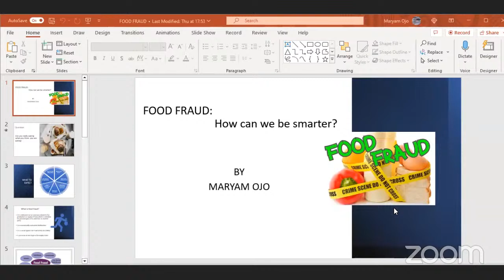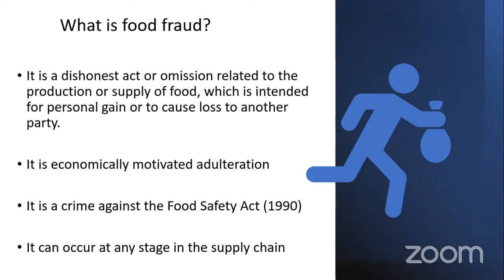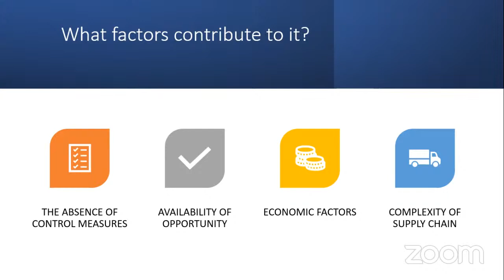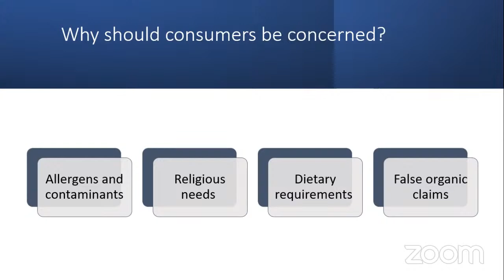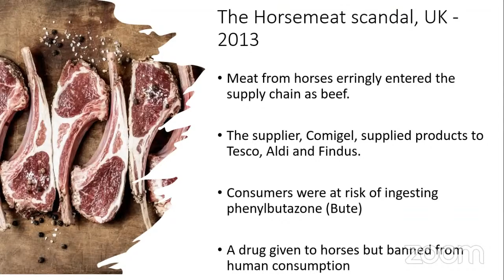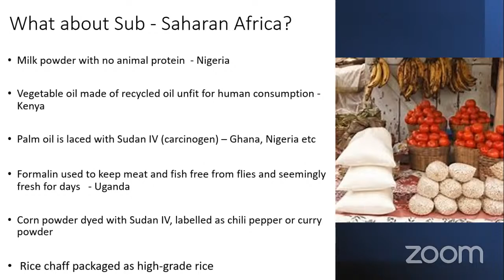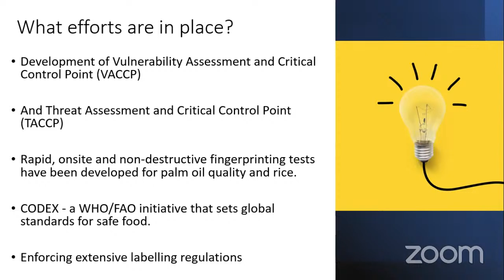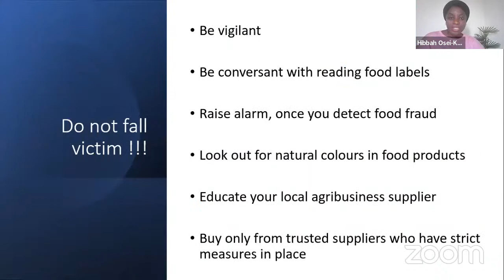Healthy Heart Food fraud – what is it and how can we eat “smarter”?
Topic: Food fraud – what is it and how can we eat “smarter”?

Guest Speaker: Maryam Ojo, Lecturer in Nutrition

Host: Dr Hibbah Osei-Kwasi

Physical Instructor: Orlando Grant